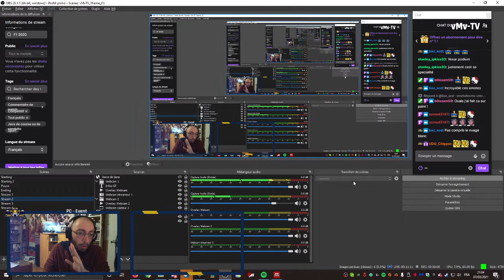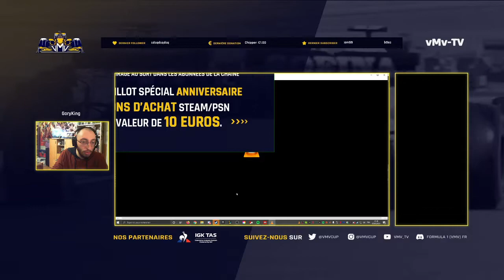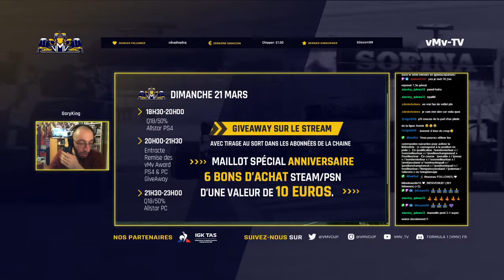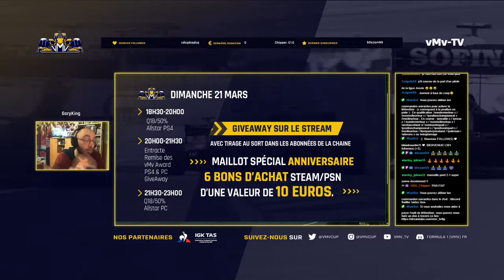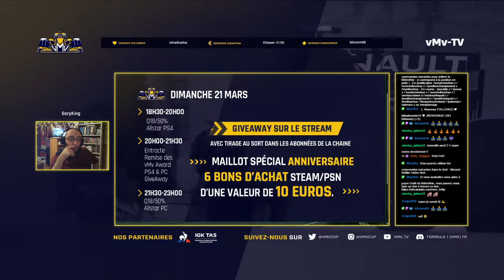PC - vMv - CAST F1 2020 - Ligue B - SPA - GP 8/9 Gary